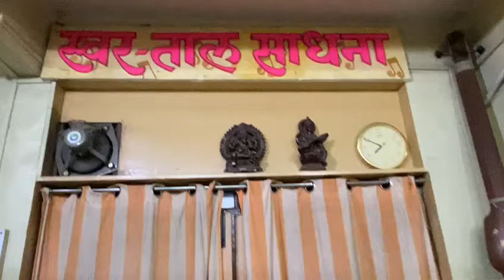Synthesiser class 1-Shubhankar Bhagwat's students@SwarTaalSadhana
Video from Sanjay Karandikar